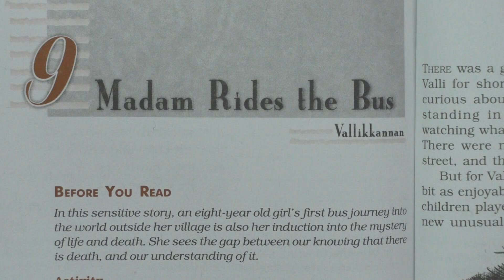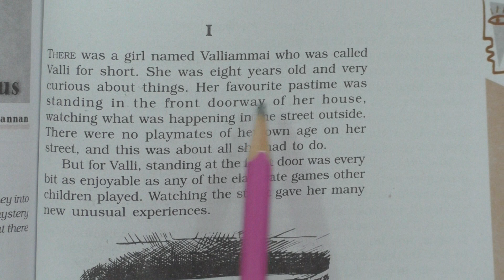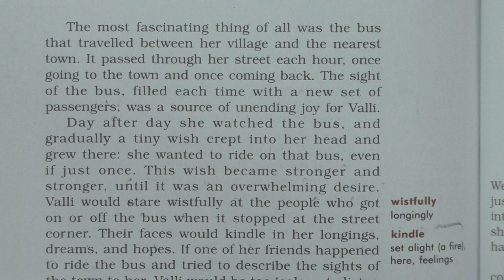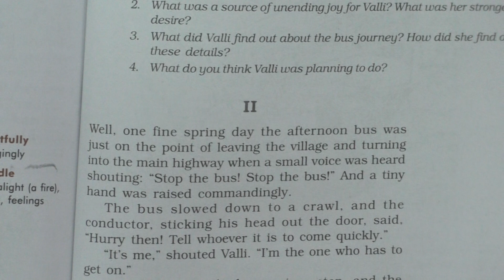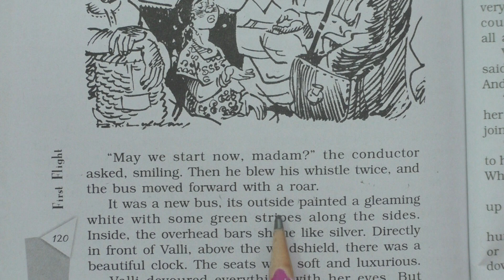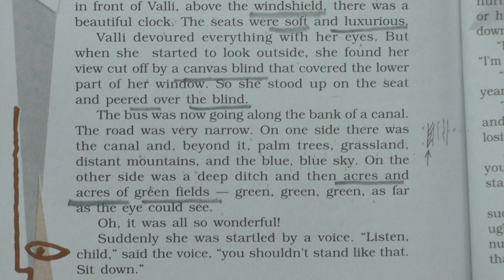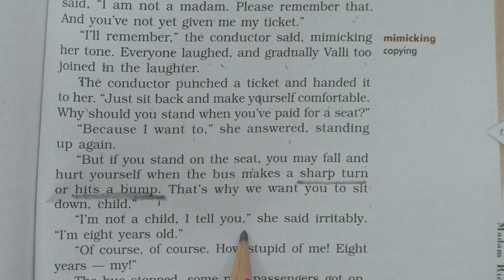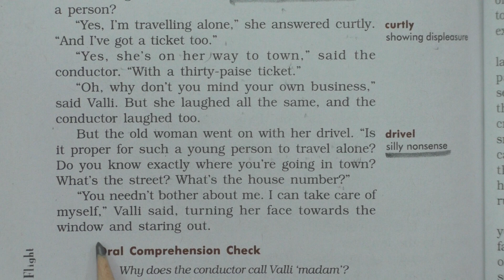Madam Rides the Bus Class 10 English Chapter 9(1) लाइन बाई लाइन सरल हिन्दी अनुवाद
NCERT Class 10 English " First Flight " Explanation in Hindi. Shri Vidya Jyoti Foundation Socirty.